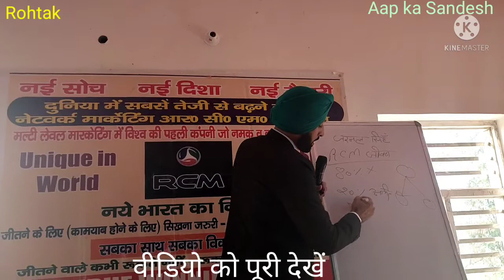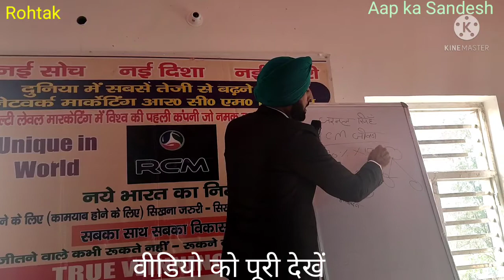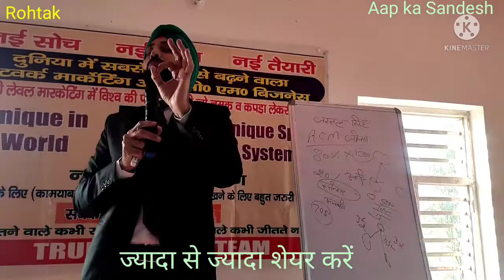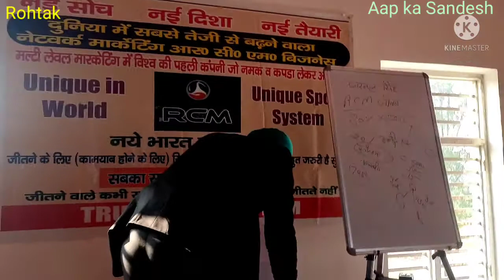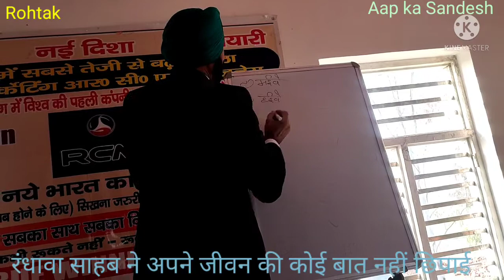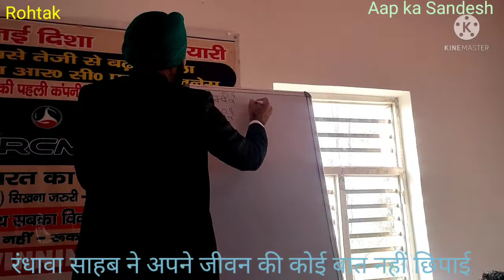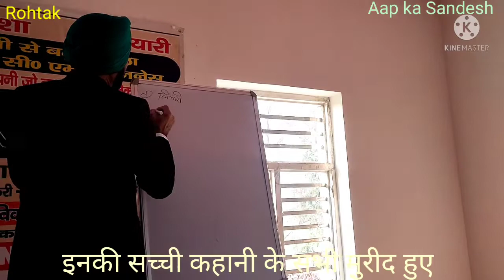माईवे और हाईवे में अंतर बता रहे हैं स.जरनैल सिंह रंधावा, देखिये रोहतक सेमिनार भाग-8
रंधावा साहब का प्लान दिखाने का बड़ा गज़ब का अंदाज़ है जो आम और खास, सबको पसंद आता है। इस सेमिनार के अगले एपिसोड में आपको कुछ खास सीखने को मिलेगा।